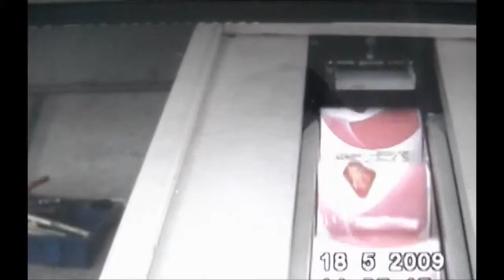Fully Automatic Jumbo Roll Paper Packing Machine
Fully Automatic Jumbo Roll Paper Packing Machine can pack different sizes of roll papers.